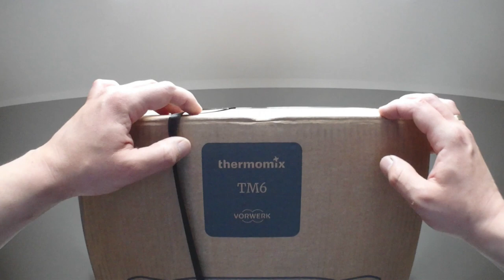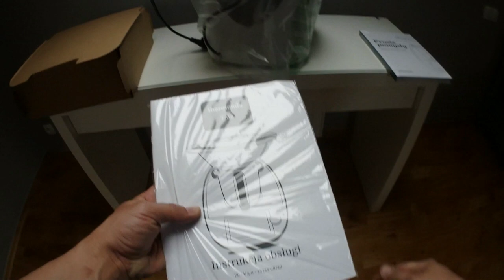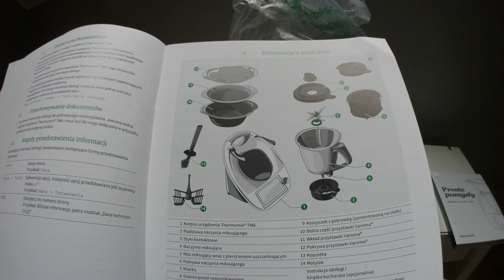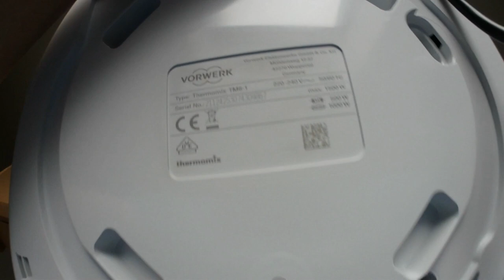Thermomix TM6 1500W food processor UNBOXING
Thermomix TM6 1500W food processor

Device parameters

Motor: Vorwerk maintenance-free reluctance motor with a rated power of 500 W. The speed of rotation is continuously adjustable from 100 rpm to 10,700 rpm (gentle mixing 40 rpm). Special speed setting (interval mode) for dough preparation. Special protection feature: electronic motor overload protection
Heating system: 1000W power consumption and overheating protection
Integrated scale: Measuring range from 1g to 3000g in 1g increments.
Housing: High-class material, intended for contact with food
Mixing bowl: Made of stainless steel, with integrated heating system and temperature sensor. Maximum capacity 2.2 liters
Processor: Quad-core processor. 16GB Flash memory. 1GB DDR RAM
Connected load: 240 V. Maximum power consumption 1500 W. Retractable cable 1 m long.
Dimensions and weight (without Varoma): Height: 33.5 cm Width 33.3 cm Depth 32.6 cm Weight 7.7 kg